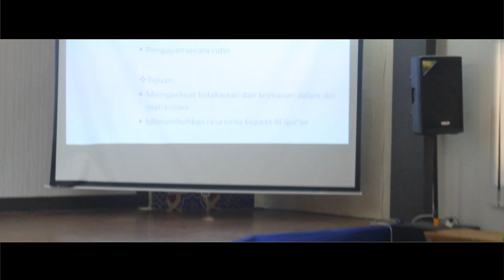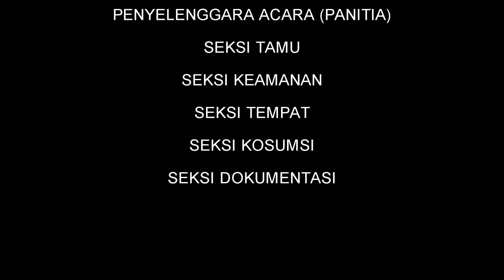RAPAT KERJA DAN PELANTIKAN PENGURUS HIMAKSI PERIODE 2017-2018